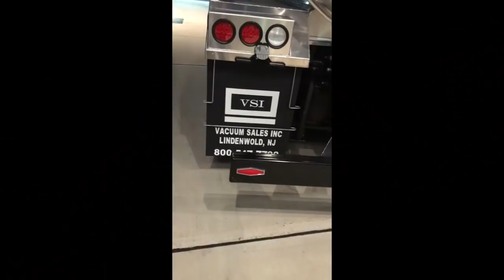Equipment in the Shed!!!